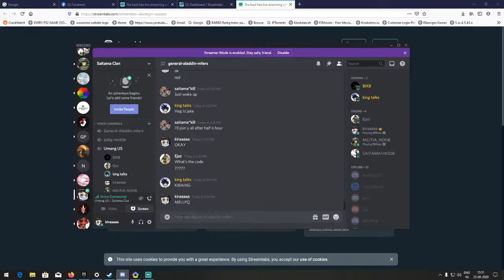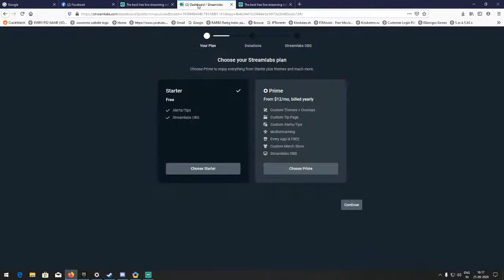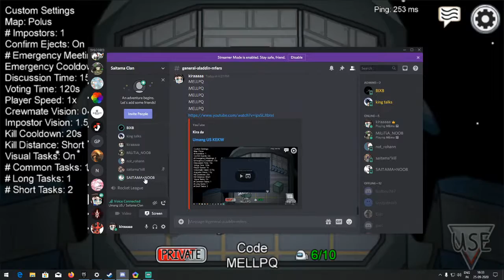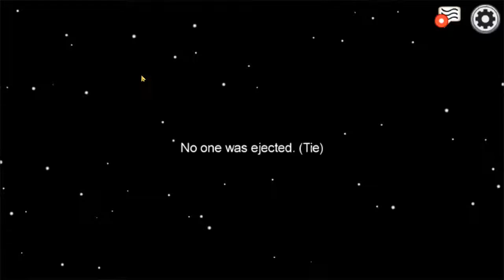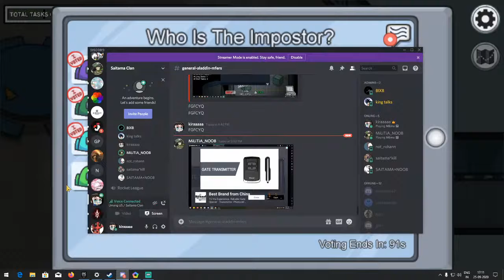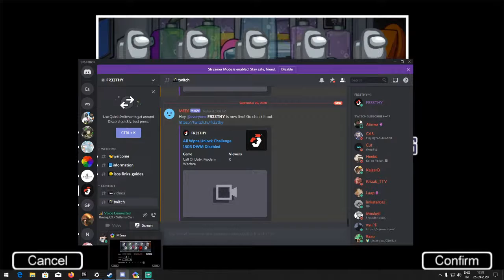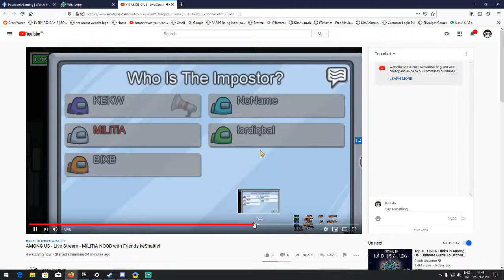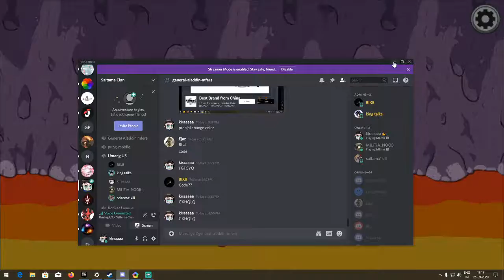Umang US KEKW